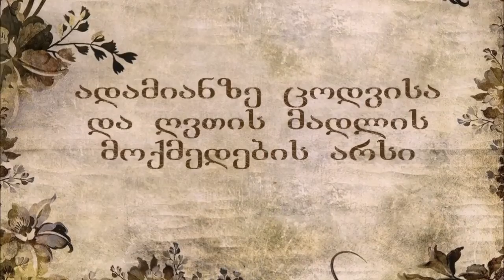Mama Aleksandre Bolkvadze-ადამიანზე ცოდვისა და ღვთის მადლის მოქმედების არსი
ადამიანზე ცოდვისა და ღვთის მადლის მოქმედების არსი
7 ოქტომბერი, 2018 წ.
ჩაწერა და ატვირთა ნანა ბაღათურიამ